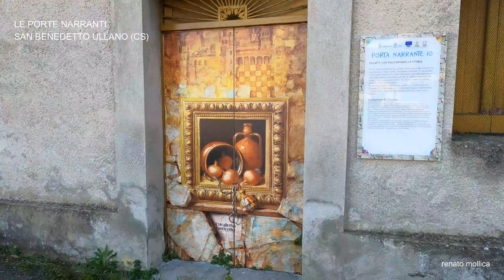Porte Narranti - San Benedetto Ullano (CS)